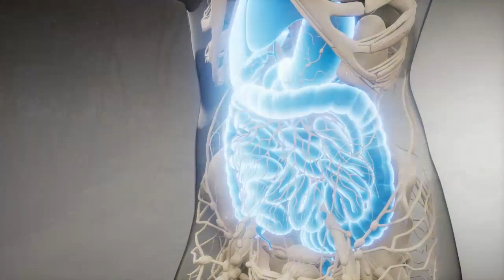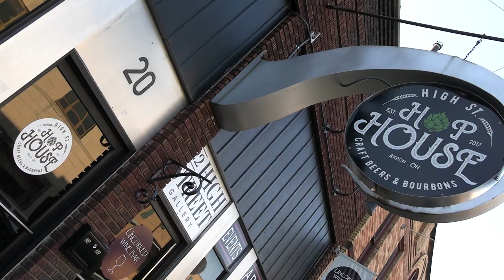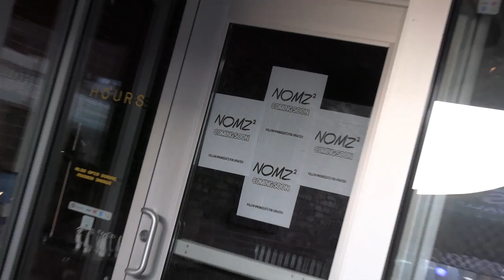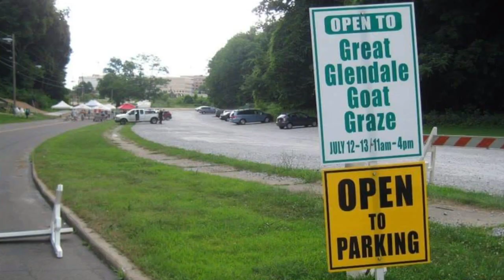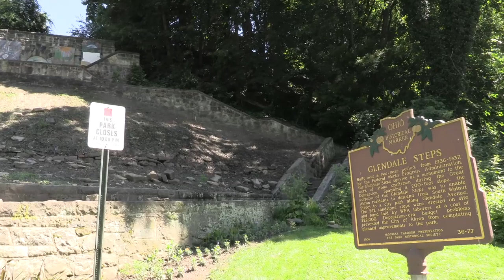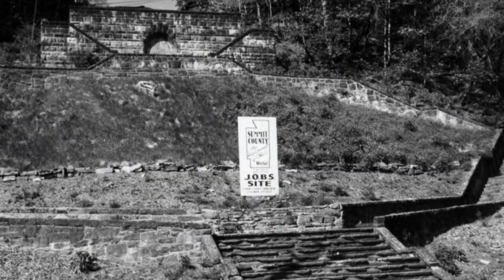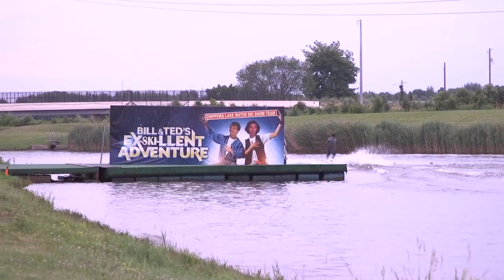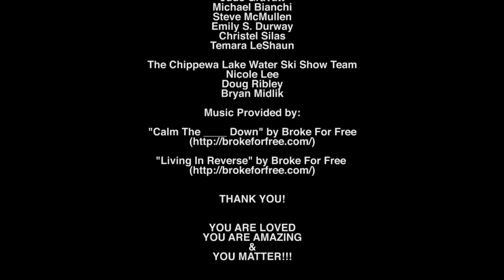Around Akron with Blue Green: July 2019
Learn about urban gardening and soil with Steve Larson, Musica with Jennifer Lynn Kidd and the Glendale Steps with local author Tim Carroll. Then check out the Chippewa Lake Water Ski Show Team.